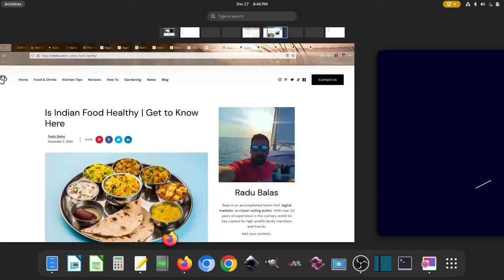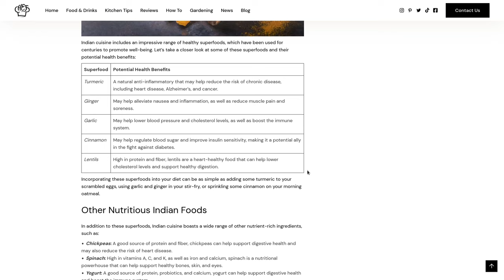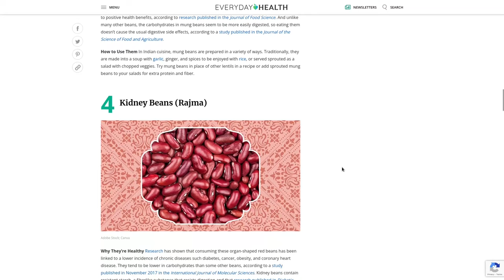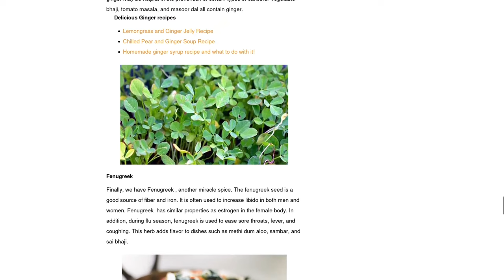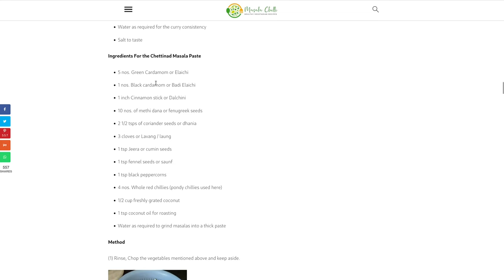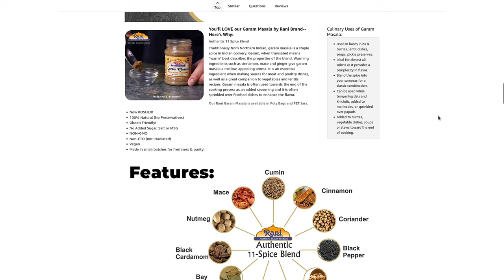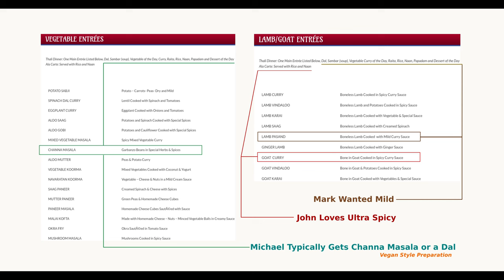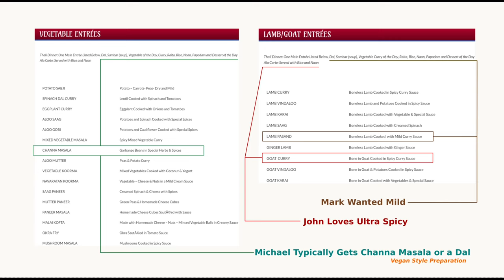Healthy Ingredients in Indian Food and Cooking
Exploring the Healthful Richness of Indian Cuisine: A Family Dining Experience

Sharing a full-course Indian meal with my brothers, Mark and John, reflecting on the experience and the communal joy of Indian dining. Join me on a delightful journey into the heart of Indian cuisine as we explore the myriad of healthy ingredients that make Indian cooking a feast not just for the palate but for overall well-being. From the vibrant flavors to the impressive health benefits, this video delves into the world of Indian dishes that I've incorporated into my own cooking, inspired by their digestibility, textures, and nutritional value.

The importance of well-cooked Indian food, emphasizing how cooking techniques affect the dishes' healthfulness and digestibility. An in-depth look at the essential spices in Indian cuisine, their health benefits, and their role in traditional and modern recipes. Insights into the art of simmering in Indian cooking, and how it enhances the flavor and nutritional content of dishes. Highlighting some of the most tasty Indian dishes, with a focus on their unique ingredients and health benefits. The battle between Candida and spices: Understanding how Indian cooking uses spices to promote health. A comprehensive survey of Indian dishes, showcasing the diversity and richness of the cuisine.

Diving Deep into Indian Culinary Traditions:

00:00 Intro
02:50 Survey of Indian Dishes
18:30 Candida vs. Spices
22:44 Tasty Indian Dishes
33:50 Brief Perspective on Simmering
35:43 Indian Spices
45:28 Well Cooked Indian Food
53:51 Full Course Indian Meal

Introduction to the wonders of Indian cuisine and its healthful ingredients. This video is not just a culinary exploration; it's a celebration of the healthful and communal aspects of Indian cuisine. Whether you're a seasoned aficionado of Indian food or curious about integrating more Indian dishes into your diet, this journey offers insights into making healthier food choices without sacrificing flavor.

Join us as we uncover the secrets of Indian cooking, from its powerful spices to its wholesome ingredients, and share a memorable meal that brings family together. Discover how Indian cuisine can be a vibrant part of a healthful lifestyle, one delicious dish at a time.